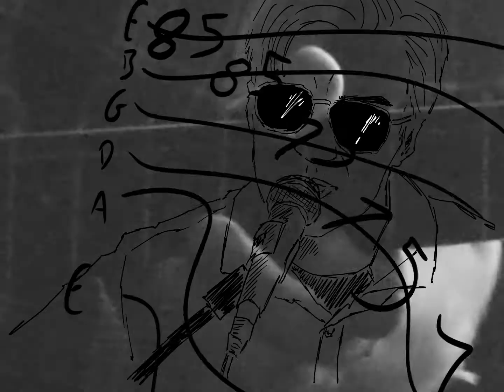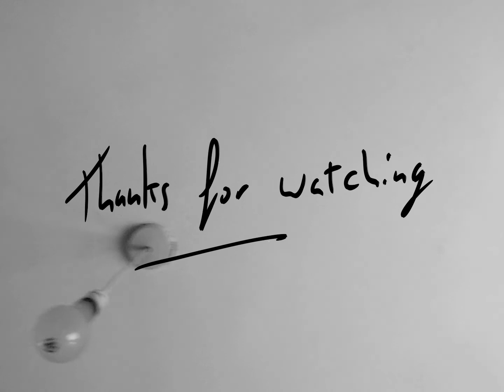Blue Eye Home (Demo)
Still feelin' inspired.